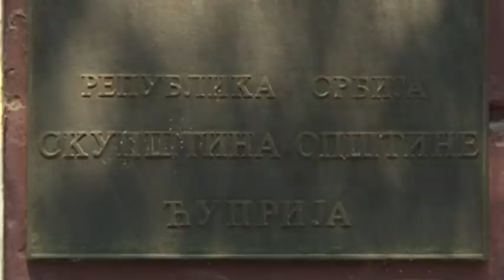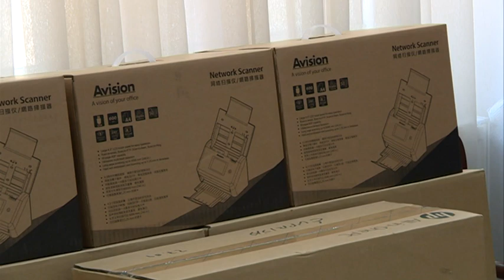Info - Nagrada za opštinu Ćuprija (TV KCN 27.04.2022)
Ministarstvo državne uprave i lokalne samouprave i SVIS PRO, program koji podržava Vlada Švajcarske, u saradnji sa Stalnom konferencijom gradova i opština, izabrali su najbolje lokalne samouprave u prethodnoj godini. Za najbolje primere dobre prakse u različitim kategorijama izabrane su opštine Krupanj, Vrnjačka Banja, Veliko Gradište i Ćuprija, koja je dobila priznanje u kategoriji „Ravnopravnost i anti-diskriminacija“.

Reporter: Dušan Miletić
Snimatelj: Toplica Antić
Montaža: Vesna Dobrosavljević Đukanović
proizvodnja: Kopernikus RTV Jagodina